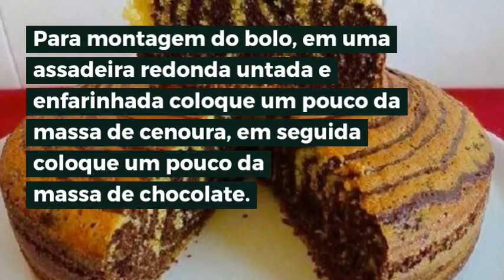Bolo Zebra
Aprenda fazer Bolos Passo a Passo!
Massa de cenoura: Bolo zebra
4 ovos
4 cenouras médias
2 xícaras (chá) de açúcar
3/4 xícara (chá) de óleo de milho
1 colher (sopa) de essência de baunilha
½ xícara (chá) de farinha de amêndoas ou de castanhas
2 xícaras (chá) de farinha de trigo
2 colheres (sopa) de fermento químico em pó

Massa de chocolate:
4 ovos1 xícara (chá) de leite morno
1 xícara (chá) de chocolate em pó
2 xícaras (chá) de açúcar
4 colheres (sopa) de margarina sem sal derretida
2 xícaras (chá) de farinha de trigo
2 colheres (chá) de fermento em pó

Cobertura:
1 xícara (chá) de leite
1 ½ xícara (chá) de açúcar
3 colheres (sopa) de manteiga sem sal cheias
1 ½ xícara (chá) de chocolate em pó

Para a cobertura coloque todos os ingredientes em uma panela, leve ao fogo e misture até que fique homogêneo e reserve.

Para a massa de cenoura coloque todos os ingredientes no liquidificador e bata por 2 minutos. Reserve.

Para a massa de chocolate coloque também todos os ingredientes em um liquidificador e bata também por 2 minutos.

Para montagem do bolo, em uma assadeira redonda untada e enfarinhada coloque um pouco da massa de cenoura , em seguida coloque um pouco da massa de chocolate.

Repita este processo até que finalizem as massas. Leve ao forno quente (160º) por aproximadamente 45 minutos ou até que fique bem dourado.

Tire do forno, desenforme e regue com a calda reservada.